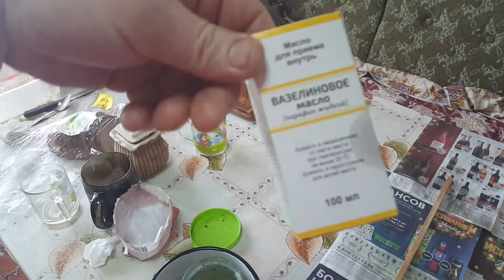Обработка торцевых разделочных досок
Пропитка торцевой разделочной доски.Представляю свой метод обработки торцевых разделочных досок.